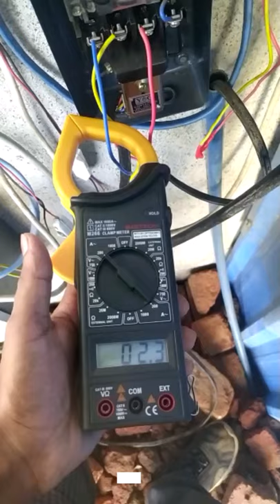2 Paddle Wheel Aerator For Good Circulation in Fish & Shrimp Farming For High Density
2 Paddle Wheel Aerator For Good Circulation in Fish & Shrimp Farming For High Density